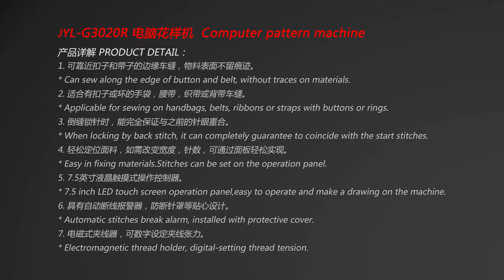JYL -G2516R, G3020R Automatic Computer Leather Handbags Wallets Pattern Sewing Machine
JYL-G2516R  Working area 250*160mm
JYL-G3020RWorking area 300*200mm
Automatic breaking stitching detection ; Auto trimmer
Dahao system ; Easy to operate .
Suitable for wallets /shoes/handbags/other leather goods sewing .